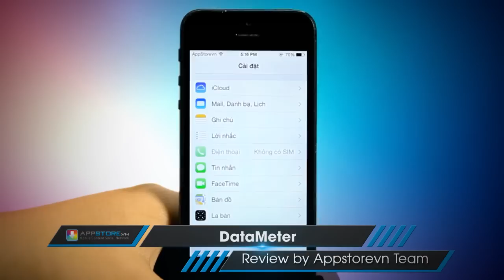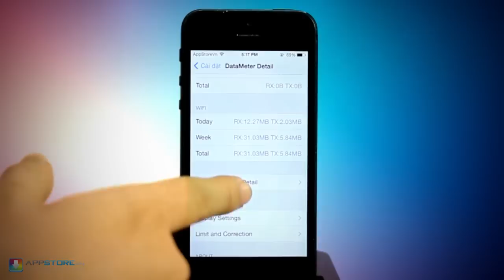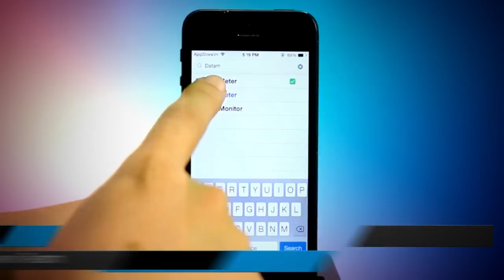[Cydia Tweak] DataMeter - hiển thị tốc độ, thông tin mạng lên trang thông báo - AppStoreVn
DataMeter là 1 tweak cho các máy iOS đã jailbreak, cho phép hiển thị tốc độ, thông tin mạng lên trang thông báo.